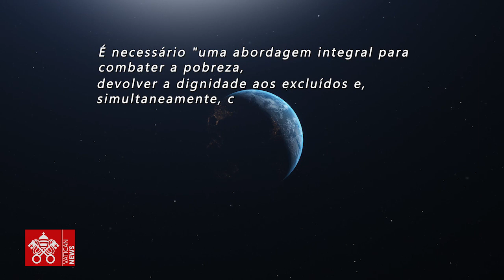A história - Laudato sì - Xiwikj, roupas sustentáveis - 23 fevereiro 2021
Eles são Federica e Bali: dois jovens empreendedores que dirigem uma loja de roupas sustentáveis em Verona, na Itália, e criaram uma oficina têxtil na Índia. Com o empenho deles, que lembra os princípios da Laudato si' do Papa Francisco, oferecem um sustento digno e um trabalho remunerado a muitas famílias em Rajastan.